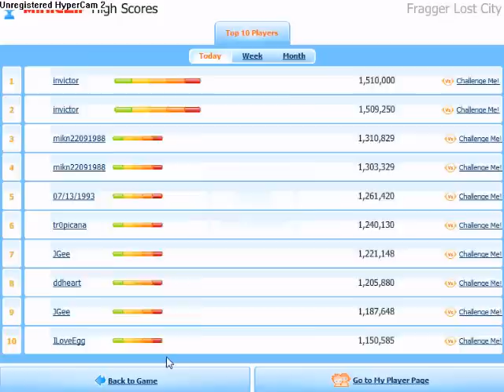Fragger lost city levels 21-30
last 10 levels of the new fragger game on miniclip